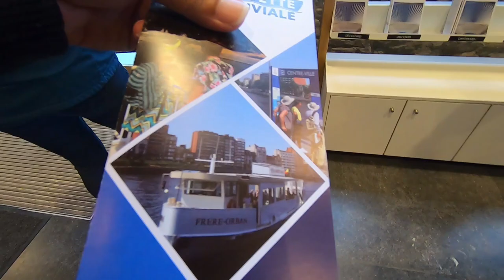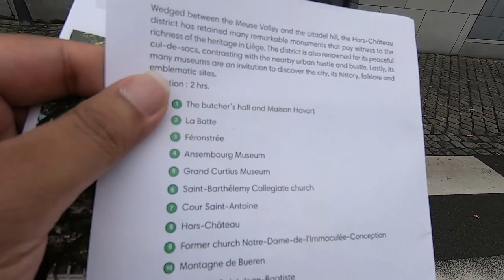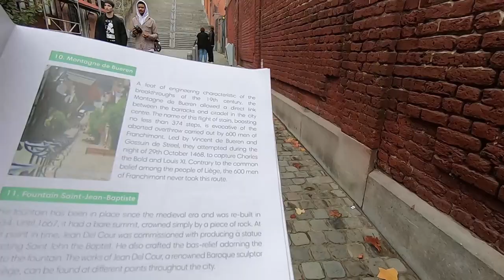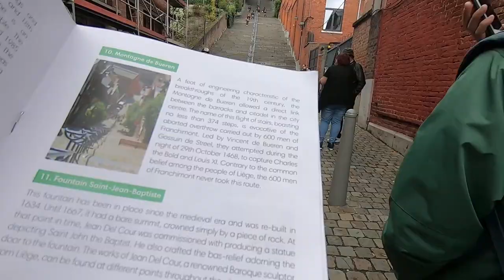How did I survive climbing 374 steps in Liege 🇧🇪 ? | Circle of trust - Week 58 Indian PhD in NL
Vlog 170 or week 58 of my PhD (this is counting from starting week 1 in the beginning of my 2nd year PhD) where we went to Brussels and Liege in a car trip, visited different landmarks and tried the famous Belgian waffle in Leige. I also discuss about the circle of trust which we often encounter unconsciously during our PhD and every walk of life where we always build that circle of trust with all products, friend, family, our supervisors, brands!!